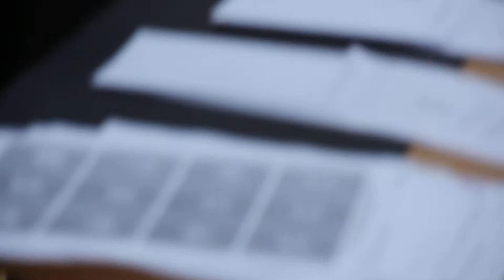Члены партии «Яблоко» блокировали работу облизбиркома и заявили о фальсификации